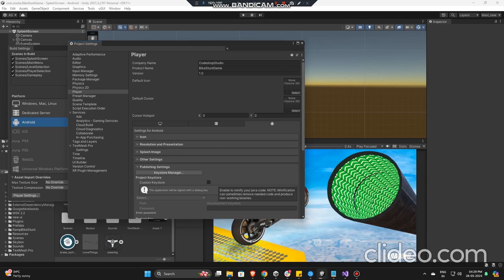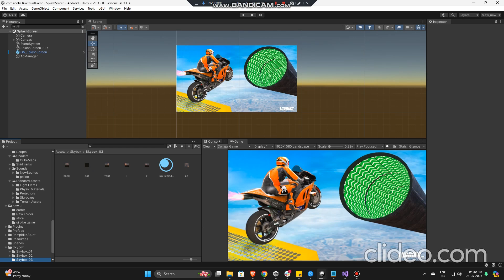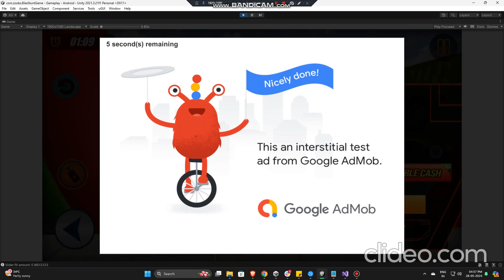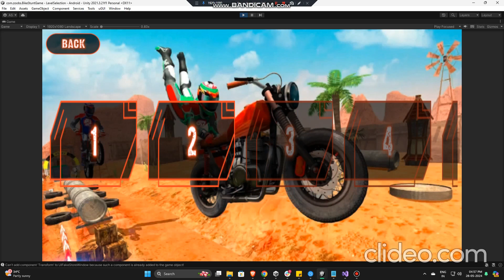Impossible Stunts Bike Racing | Bike Race | 100% tested code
If you are a very fast speed Impossible bike stunts Racer and have given the position for bike stunts racing games, then you are ready to experience the real new impossible bike stunts rally in the mid of sky on sky road with no limits of speed. This fantastic and amazing impossible bike stunts will blow your mind. Crazy smart bike smashing machines and super smart driving stunts environment make this game more interesting. Impossible bike stunts racing on impossible sky road is thrilling. You need extreme bike stunts driving skills to drive safely on tricky tracks and curvy paths. You will feel like you are a real smart bike driver for your life on real crazy heights to accomplish impossible stunts racing driving missions. Driving real super bike stunts can be challenging for you, you will have to be a competent to complete all the super city driving missions given to you. Get behind the steering wheel of a very high modified bike stunts racing on impossible driving tracks. This Impossible bike stunts driving games offers single road tracks and super stunting ramps and problems.

Features
- Impossible air-sky tracks
- Multiple Real Stunt Bikes
- Realistic Bike braking physics
- Varity of obstacles and impossible sharp turns
- Easy User Interface

Admob : 9.0.0
Compatible Browsers : Android ,IOS
Concept Type : Education

- 100% Code Proof
- Quality Test
- 20+ Developer Support
- Pocket Friendly Amount
- 24 hours support

impossible stunts bike racing source code
impossible stunts bike racing game create
game reskin
sell your app
sell app
salemyapp
cs go unity game
impossible stunts bike racing game unity
sellmyappcodebuy apps
buy moble app
premium remember
impossible stunts bike racing source code buy
impossible stunts bike racing game code buy
sell you app
step by step impossible stunts bike racing unity game create
impossible stunts bike racing game source code buy
where can i buy web app codes?
impossible stunts bike racing game source code
impossible stunts bike racing game mobile source code
sellmycode
codester unity source code buy
impossible stunts bike racing unity source code
impossible stunts bike racing code for free games to download